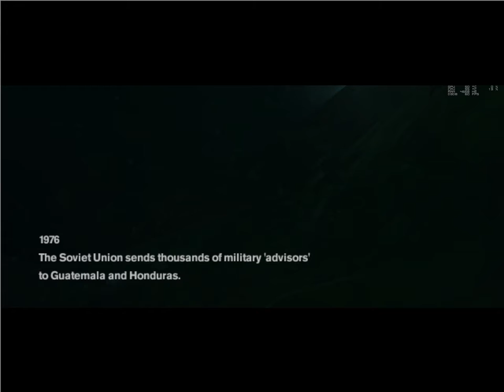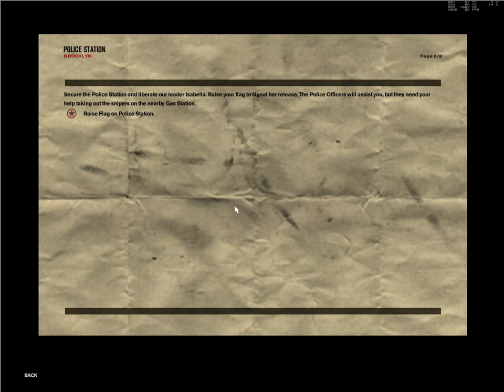Freedom Fighters (PC) Playthrough Part 1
Freedom Fighters is a third-person shooter video game released in 2003 for the Microsoft Windows.
Developed by IO Interactive.